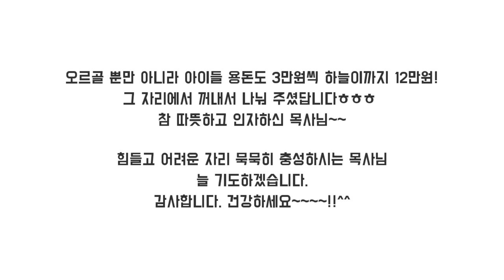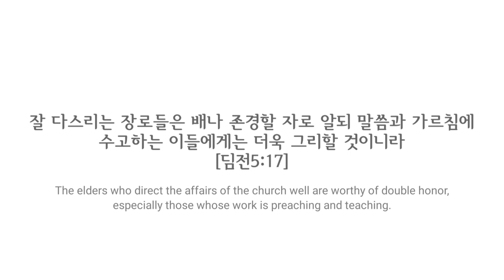이영훈 목사님 감사합니다~ Thank You, Pastor Younghoon Lee